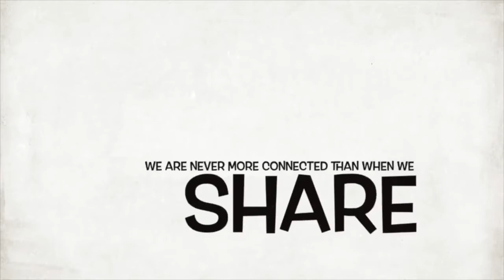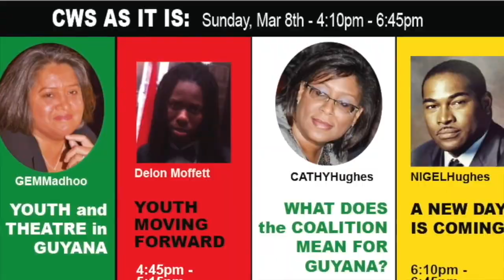CWS AS IT IS Jan17 Menes De Griot - P1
Guyana - The Power of The Drums